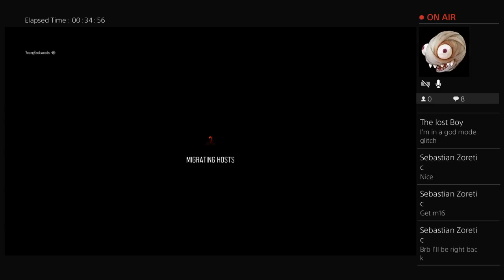Dlc 5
I hope I can make many vids for anyone if you want tell me what I should do and I will try plz get the word out for my channel